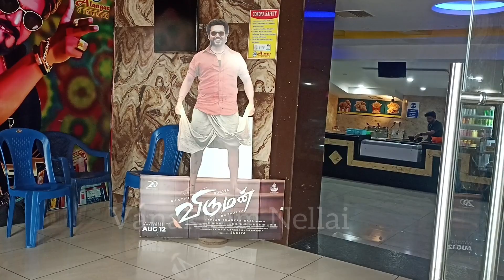Viruman Day 2 Nellai Public Review | Alangar Cinemas | Vanakkam Nellai | Nellai Pasanga | Karthi